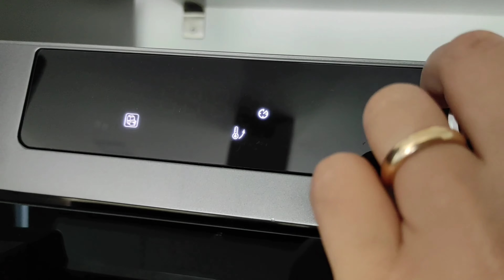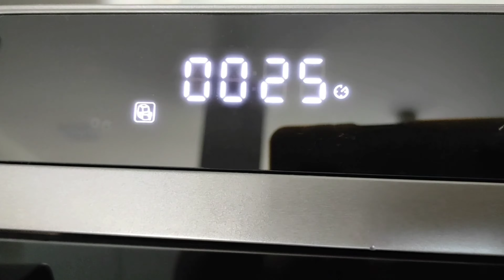Anelletti alla Palermitana | ricetta siciliana | forno cecotec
Gli anelletti alla palermitana sono un piatto classico nelle nelle tavole dei cittadini palermitani nel periodo delle feste oppure durante la domenica.
Ogni famiglia ha la propria versione Chi mette le uova sode Chi mette i piselli chi no come me perché mio figlio non li ama ci mette la mortadella ci mette il salame potete sbizzarrirvi questa ovviamente è la mia versione la versione che piace a casa mia potete fare delle aggiunzioni e delle modifiche ma vi assicuro che il risultato sarà eccezionale. Il trucco per una crosticina perfetta e oliare e passare di pangrattato la teglia e poi in superficie mettere anche un po’ di pangrattato questo creerà quella crosticina irresistibile per la pasta al forno e poi il formato di pasta quello non può essere cambiato deve necessariamente essere questo gli anelletti.
Per questa cottura ho scelto di utilizzare il forno di Cecotec Bake & Steam 4000 Combi Gyro, Il risultato è stato eccezionale la doratura è stata perfetta la crosticina sul bordo fantastica e vi devo dire anche che ha cucinato in poco tempo e la pasta non si è scotta La funzione friggitrice ad aria che mantiene il forno ventilato e con un calore uniforme su tutto il forno ha fatto di questa ricetta un super successo.

➡️ Vuoi ricevere aggiornamenti con Telegram?